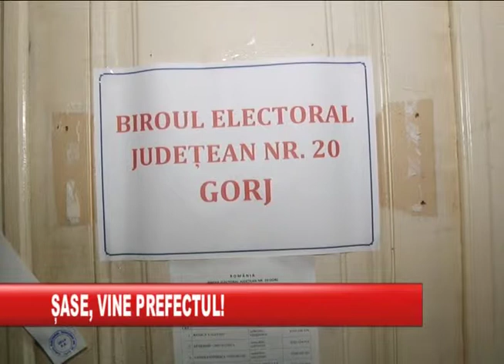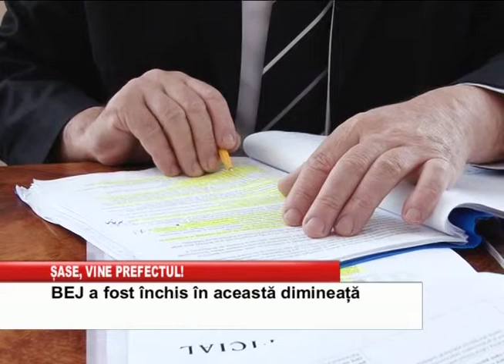sase vine prefectul